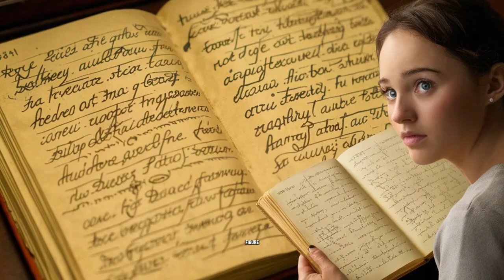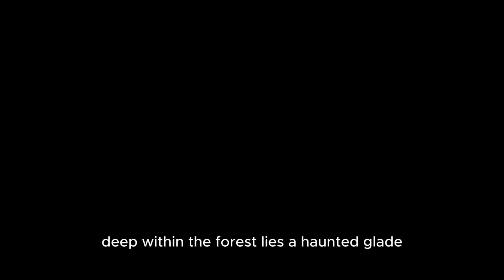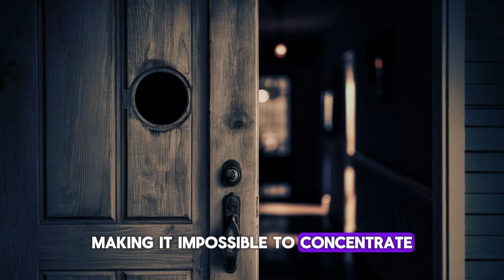The Dark Woods